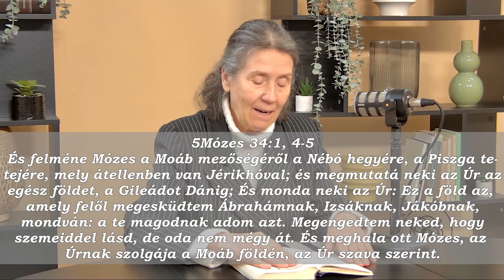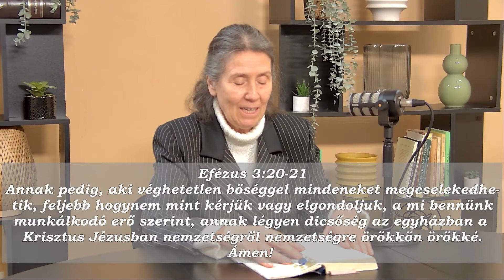Reggeli füstjelek - 1. MIÉRT NEM AZT KAPJUK SOKSZOR, AMIT KÉRÜNK? - 2024.02.05. - (Vígh Ágnes)